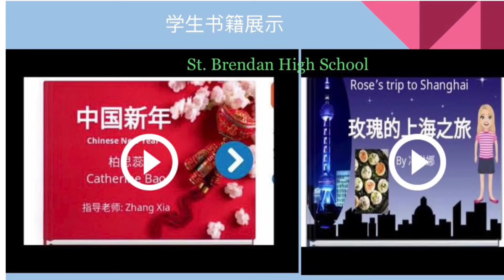CLTA- SIG小组获奖短片记录